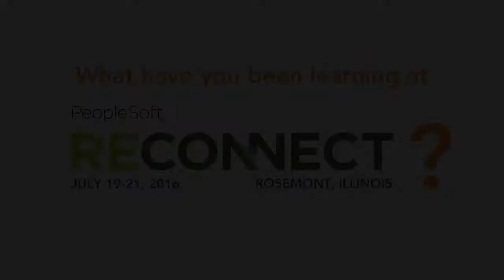What Have You Been Learning at RECONNECT?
Find out what attendees have been learning at PeopleSoft RECONNECT over the past few days.